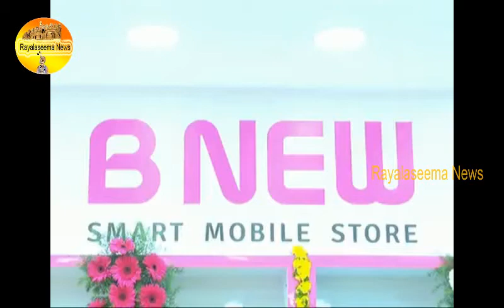Heroine Kathrine Hulchal in Ongole || ఒంగోలులో హీరోయిన్ క్యాథరీన్ సందడి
Watch Heroine Kathrine Hulchal in Ongole || ఒంగోలులో హీరోయిన్ క్యాథరీన్ సందడి